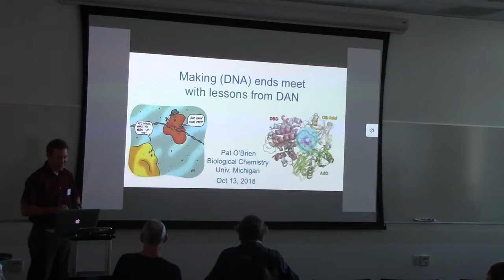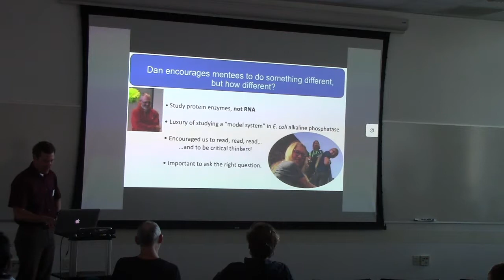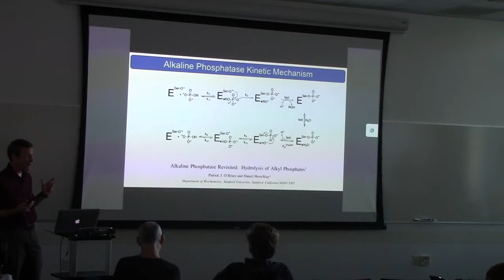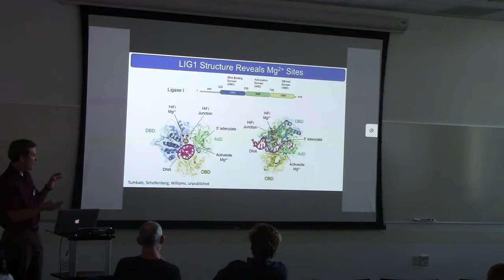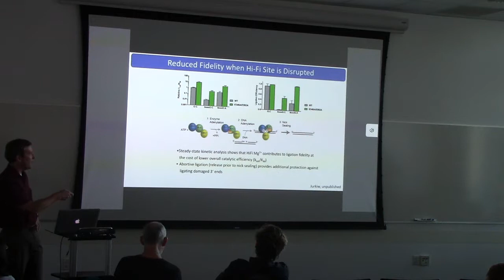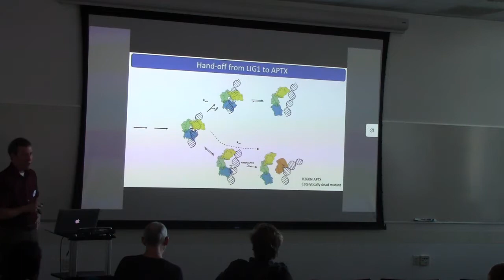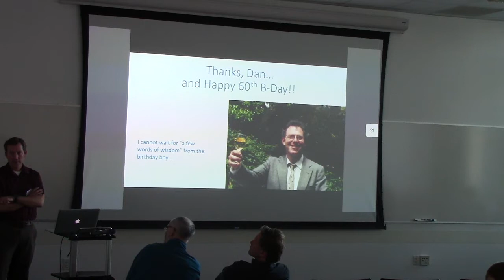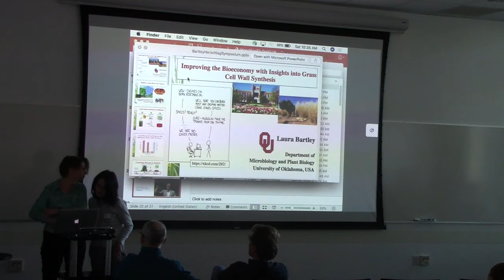Pat O'Brien - Making (DNA) ends meet with lessons from DAN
Talk given on October 13, 2018 at Catalyzing Great Science: A Herschlag Lab Symposium at Stanford University.